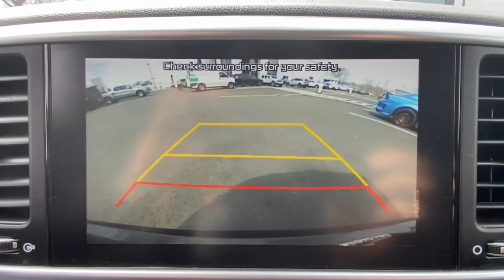2020 Kia Sportage Danbury CT, New Fairfield CT, brookfield CT, New Milford, CT, Carmel, NY K6986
BLK CHERRY Used 2020 Kia Sportage LX AWD available in 100 B Federal Road, Danbury, Connecticut at Danbury CJDR Kia. Servicing the Danbury, New Fairfield, Brookfield, New Milford, CT area.

#{MAKE}
#{MODEL}
2020 Kia Sportage LX AWD - Stock#: K6986

CARFAX 1-Owner Kia Certified ONLY 39546 Miles! LX trim. PRICED TO MOVE $1200 below J.D. Power Retail! EPA 26 MPG Hwy/22 MPG City! Bluetooth iPod/MP3 Input Alloy Wheels All Wheel Drive Back-Up Camera. AND MORE! KEY FEATURES INCLUDE: All Wheel Drive Back-Up Camera iPod/MP3 Input Bluetooth Aluminum Wheels. Rear Spoiler MP3 Player Privacy Glass Keyless Entry Steering Wheel Controls. Kia LX with BLK CHERRY exterior and BLACK interior features a 4 Cylinder Engine with 181 HP at 6000 RPM*. EXPERTS REPORT: Great Gas Mileage: 26 MPG Hwy. EXCELLENT VALUE: This Sportage is priced $1200 below J.D. Power Retail. SHOP WITH CONFIDENCE: CARFAX 1-Owner AutoCheck One Owner Every vehicle must pass a 164-point inspection by Kia-trained technicians. 12 months / 12000 miles of Platinum Comprehensive coverage 10-year/100000-mile limited powertrain warranty Rental car coverage and travel breakdown assistance are included 24/7 Roadside Assistance and Towing includes lockout service jump start flat tires and more. CarFax vehicle history report is included with every Certified Kia Prices excludes tax title DMV and Dealer Fee of $1299. Price subject to change without notice. Pricing analysis performed on 4/5/2023. Horsepower calculations based on trim engine configuration. Fuel economy calculations based on original manufacturer data for trim engine configuration. Please confirm the accuracy of the included equipment by calling us prior to purchase.